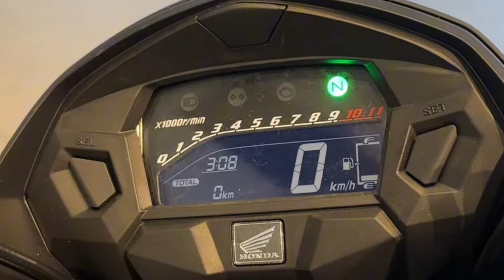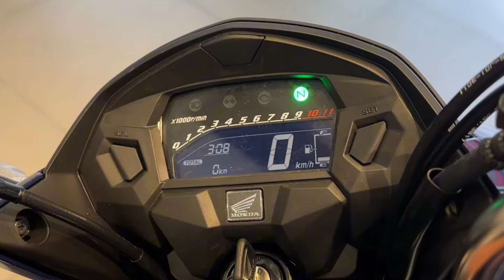Honda Titan 160 Bike Launched In India ✅ price 1.30 Lakh & 48 kmpl Mileage💥